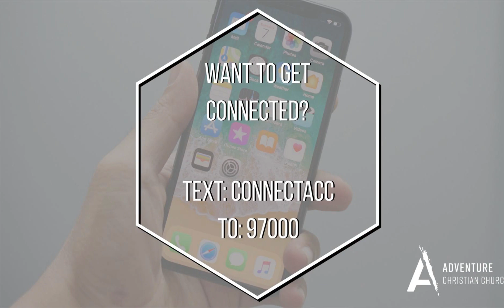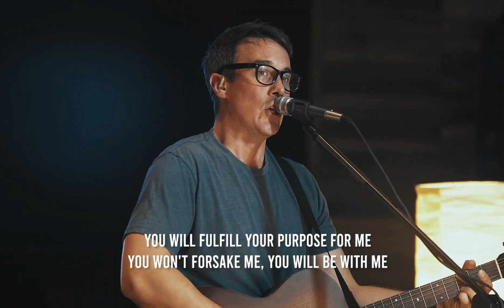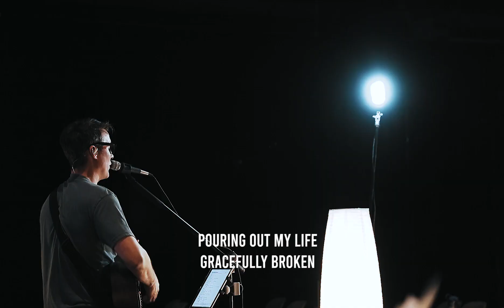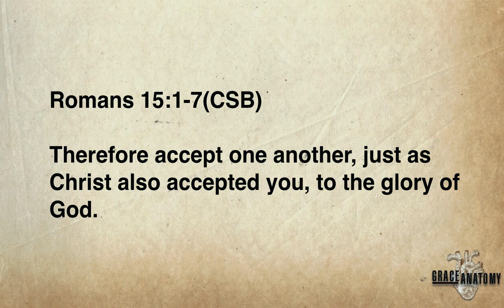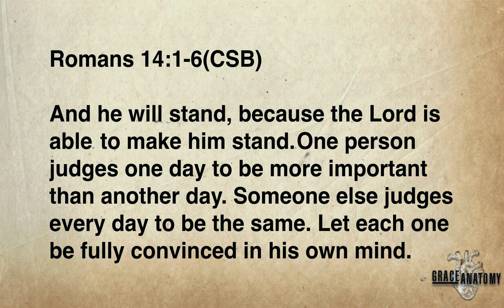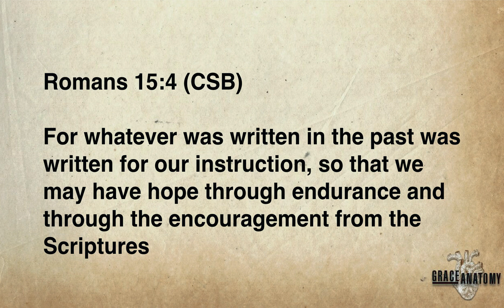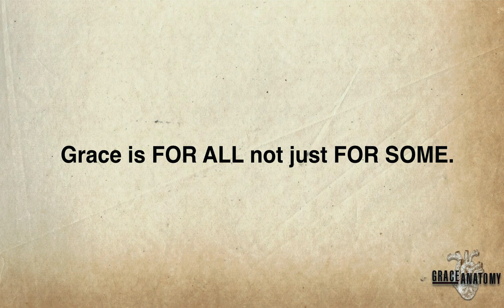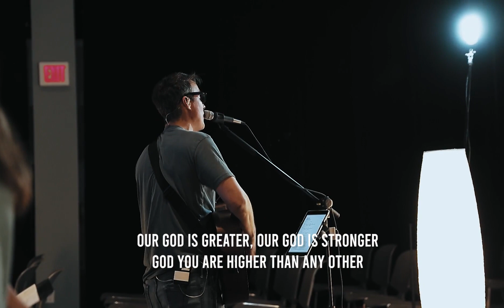Adventure At Home: Main Worship 3.29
Today we're wrapping up our Grace Anatomy series by asking the question: Who is Grace for?

Make sure to check out AdventureKY.org/AdventureAtHome for more resources throughout the week.